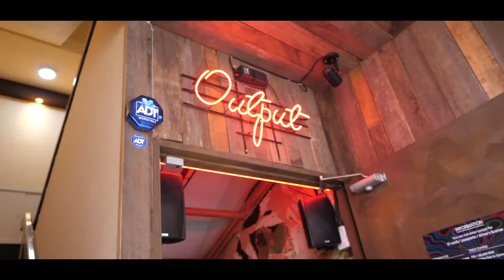051 House Session Vol.1 2018.04.15